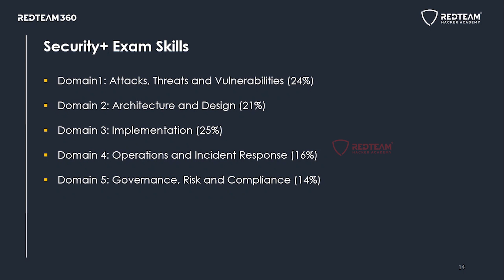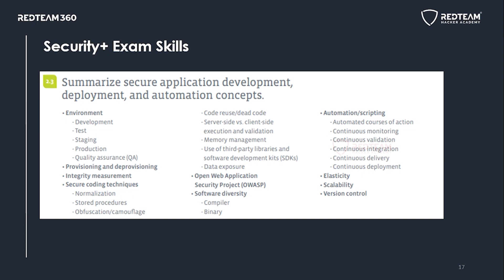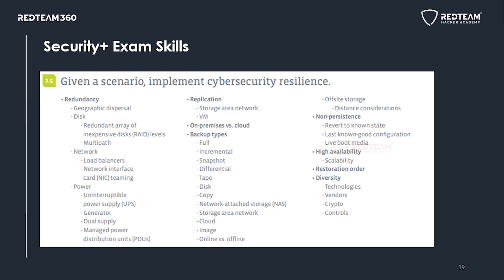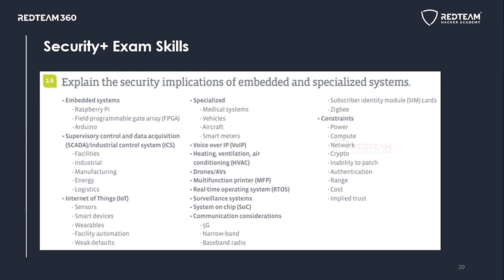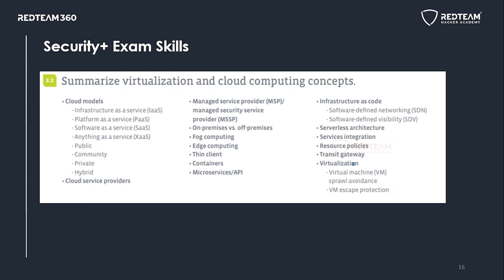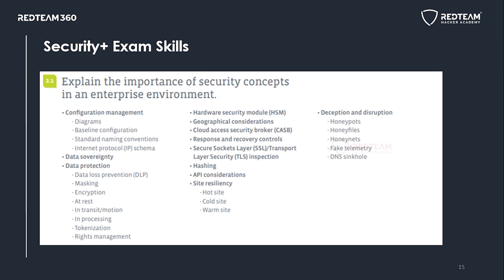CompTIA Security+ Certification - Architecture & Design Domain 2 | RedTeam Hacker Academy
Watch Domain 2  Architecture & Design. CompTIA Security Plus Training in Malayalam by RedTeam Hacker Academy.

Got a question on the topic? Please share it in the comment section below and our experts will answer it for you. For the RedTeam Hacker Academy CompTIA Security+ Exam Training curriculum.